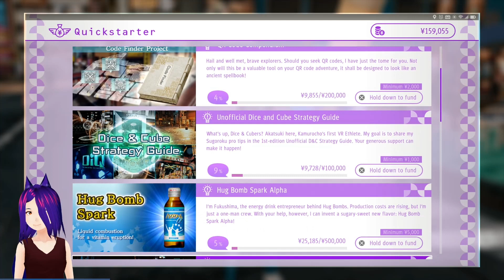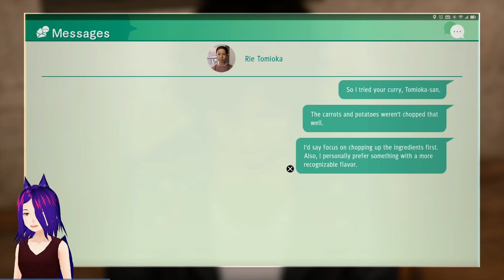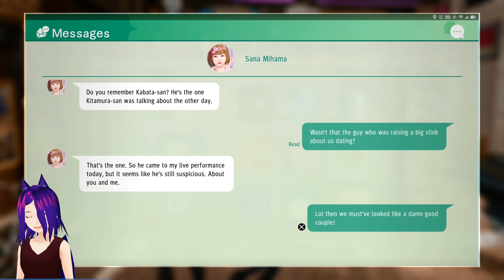terrible at batting - Judgment (PlayStation 5)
Part 34 of my Judgment Let's Play
I do the stream thing on Twitch!
Monday, Tuesday, and Thursday through Saturday at around 8PM EDT.